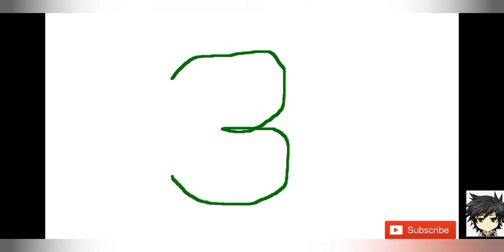[MR BEAN] Funny Compilation ❤️🕺💯👏 👉Minions Voice Song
1.🇯🇵[MR BEAN] 面白いコンパイル || Minions 声の歌
2.🇰🇷[MR BEAN] 재미있는 편집 || Minions 음성 노래

[OVERVIEW]

At the beginning of episode two onwards, Mr. Bean falls from the sky in a beam of light, accompanied by a choir singing Ecce homo qui est faba ("Behold the man who is a bean"), recorded by Southwark Cathedral Choir in 1990. These opening sequences were initially in black and white in episodes two and three, and were intended by the producers to show his status as an "ordinary man cast into the spotlight". However, later episodes showed Mr. Bean dropping from the night sky in a deserted London street against the backdrop of St Paul's Cathedral. At the end of episodes three and six he is also shown being sucked right back up into the sky in the respective background scenes (black scene in episode 3 and street scene in episode 6). Atkinson has acknowledged that Mr Bean "has an alien aspect to him".[2] In the animated series (episode, "Double Trouble") he is taken inside a spacecraft with "aliens" who look exactly like him and even have their own plushy toys. In an obvious homage, the aliens send him back home in a beam of light and music similar to the opening of the original Mr. Bean series.

[概要]

エピソード2以降の冒頭で、ビーン氏は、1990年にサザーク大聖堂合唱団によって録音されたEcce homo qui est faba（「豆である男を見よ」）を歌う合唱団を伴って、光のビームで空から落ちます。  。これらのオープニングシーケンスは、エピソード2と3で最初は白黒であり、プロデューサーは「スポットライトに投げ込まれた普通の人」としてのステータスを示すことを目的としていました。 しかし、その後のエピソードでは、セントポール大聖堂を背景に、ロンドンの人けのない通りで夜空からビーン氏が落下したことが示されました。 エピソード3と6の終わりに、彼はそれぞれの背景シーン（エピソード3の黒いシーンとエピソード6のストリートシーン）で空に吸い戻されていることも示されています。 アトキンソンは、ビーン氏が「彼にとって異質な側面を持っている」ことを認めています。[2] アニメシリーズ（エピソード、「ダブルトラブル」）では、彼は彼とまったく同じように見え、自分のぬいぐるみさえ持っている「エイリアン」と一緒に宇宙船の中に連れて行かれます。 明らかなオマージュで、エイリアンはオリジナルのミスタービーンシリーズのオープニングと同様の光と音楽のビームで彼を家に送り返します。

🇰🇷[개요]

에피소드 2가 시작될 때부터 빈 씨는 빛의 광선으로 하늘에서 떨어지고, 1990 년 서 더크 대성당 합창단이 녹음 한 Ecce homo qui est faba ( "Behold the man who is a bean")를 부르는 합창단과 함께  .  이 오프닝 시퀀스는 처음에는 에피소드 2와 3에서 흑백으로 제작되었으며 제작자가 "주목받는 평범한 남자"로서의 지위를 보여주기 위해 의도되었습니다.  그러나 이후 에피소드에서는 미스터 빈이 세인트 폴 대성당을 배경으로 한 황량한 런던 거리의 밤하늘에서 떨어지는 모습을 보여주었습니다.  에피소드 3과 6의 끝에서 그는 또한 각각의 배경 장면에서 하늘로 다시 빨려 들어가는 모습을 보여줍니다.  Atkinson은 Mr Bean이 "그에게 외계인 측면을 가지고있다"고 인정했습니다. [2]  애니메이션 시리즈 (에피소드, "더블 트러블")에서 그는 자신과 똑같이 생겼고 자신 만의 봉제 인형을 가지고있는 "외계인"과 함께 우주선 안으로 들어갑니다.  명백한 경의에서 외계인은 원래 Mr. Bean 시리즈의 오프닝과 유사한 빛과 음악의 광선으로 그를 집으로 보냅니다.